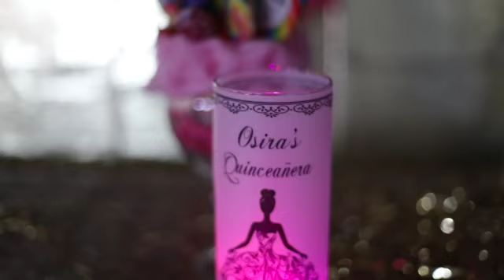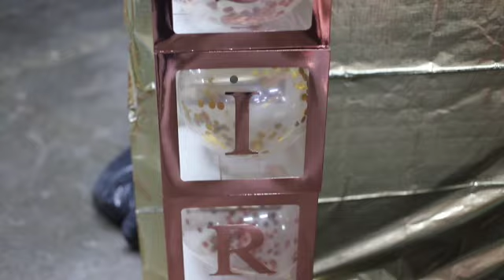Osira's Quinceañera 7/30/21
Osira celebrated her quinceañera on July 30, 2021. Monica Louise Photography covers events and photography in the South Texas area.

Youtube credits
Music from Uppbeat (free for Creators!):